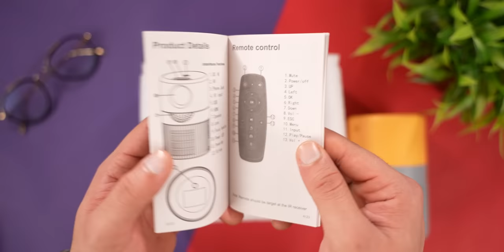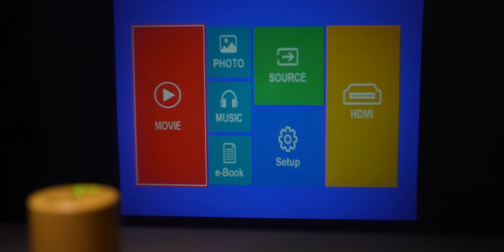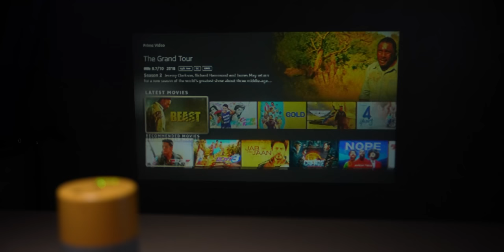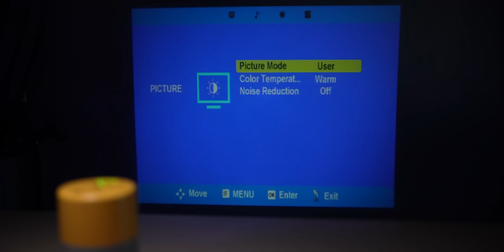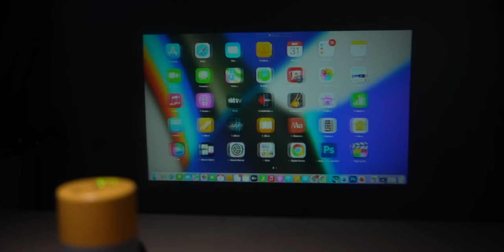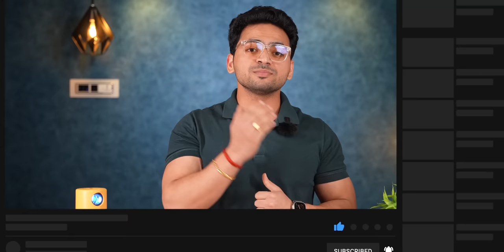₹3,500/- Mini Projector | Is It Worth.? | Tech Unboxing 🔥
Zync S3 Mini Projector

00:00 Intro
01:13 Unboxing
01:40 Build Quality
02:39 Projection Lense
03:24 Brightness & UI
05:18 Speaker
05:47 Projector Settings
06:52 Laptop Connect
07:04 Final Conclusion